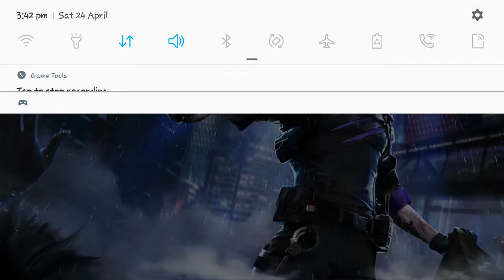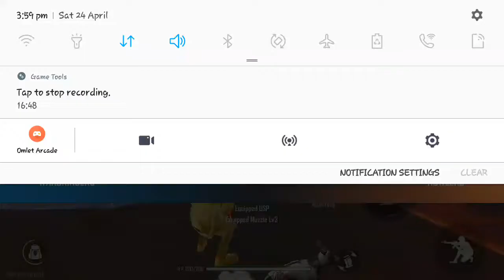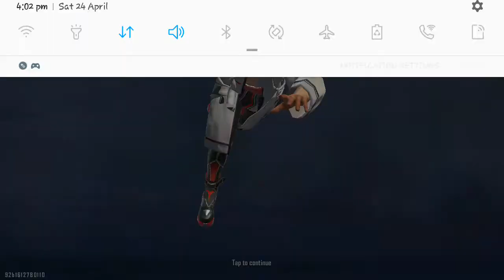1V1 WITH SUBSCRIBER!!❤❤SUBGAMES